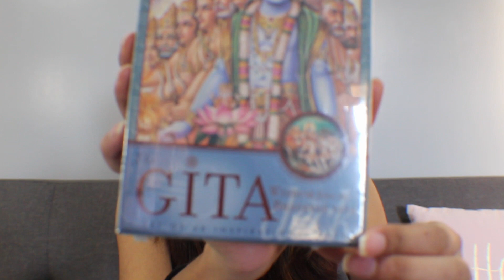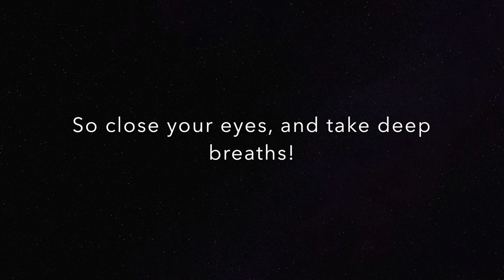Haul Video | 2018 | Ruchi Darji